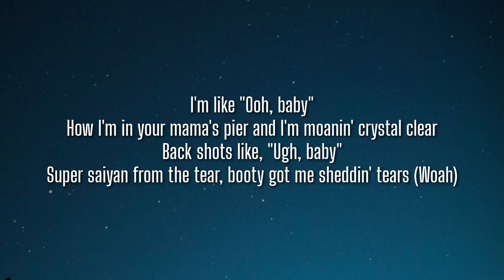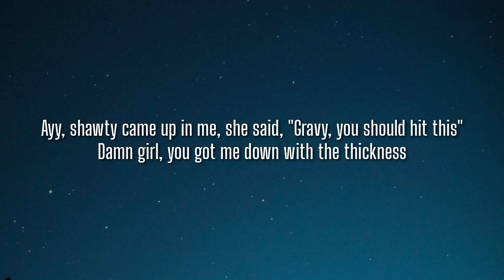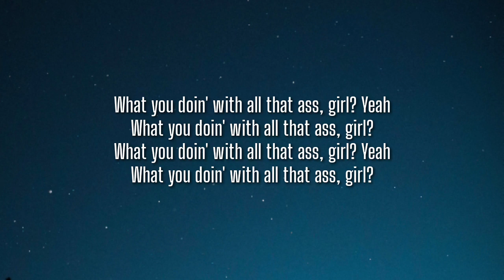Yung Gravy & bbno$ - wussup (Lyrics)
Lyrics 🎶
I cut the roof off of that bitch, yeah, I pulled up in the driveway
Five days, I ain't nut, I'm dyin' to see that heiny
She sent me booty pics with winky and a smiley
Before you know it, I come it ove, got ridiculously spicy
Hey wifey, I ain't mean to sight-see
Honey, you the apple to my eye and a cherry with some ice cream (Boys, I'm smooth)
It was six past six and she said she need a fix
I'm the man to give you dick

[Chorus: bbno$ & Yung Gravy]
Wussup? (Wussup)
Wussup? (Wussup)
Wussup? (Wussup)
You can call me anytime
Wussup? (Wussup)
Wussup? (Wussup)
Wussup? (Wussup)
You can call me anytime, wussup?

[Verse 2: Yung Gravy]
I'm like "Ooh, baby"
How I'm in your mama's pier and I'm moanin' crystal clear
Back shots like, "Ugh, baby"
Super saiyan from the tear, booty got me sheddin' tears (Woah)
Ayy, I live that mac life
Three M.I.L.F.'s comin' through with an appetite
They revolvin' 'round my dick, like a satellite
The return of the mac, that's exactly right

Wussup? (Wussup)
Wussup? (Wussup)
Wussup? (Wussup)
Wussup? (Wussup)
Wussup? (Wussup)
Wussup? (Wussup)

[Verse 3: Yung Gravy]
Ayy, shawty came up in me, she said, "Gravy, you should hit this"
Damn girl, you got me down with the thickness
Hit my crib, baby, we could get explicit
She want the Gravy train, "Let me get some dick, yes"

Yeah, you can use me like a condiment
My shit small, but I make up for it in confidence, baby
All I need you, no [?]
Gravy down with three girls, yeah, he finally monogamous

Wussup
Wussup? (Wussup)
Wussup? (Wussup)
Wussup? (Wussup)
Wussup? (Wussup)
Wussup? (Wussup)
Wussup? (Wussup)
Wussup? (Wussup)
Wussup? (Wussup)
Wussup? (Wussup)
Wussup? (Wussup)
Wussup? (Wussup)

[Outro: bbno$]
What you doin' with all that ass, girl? Yeah
What you doin' with all that ass, girl?
What you doin' with all that ass, baby?
All that fuckin' ass, girl, yeah
It's bbno$, Yung Gravy, what's up, bitch?
Here's my number, 604-266-suck this dick